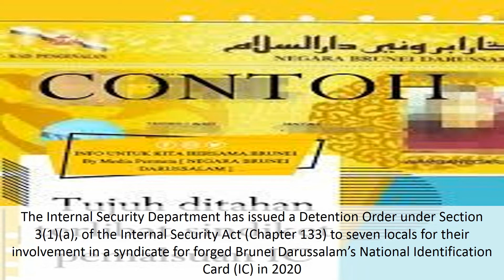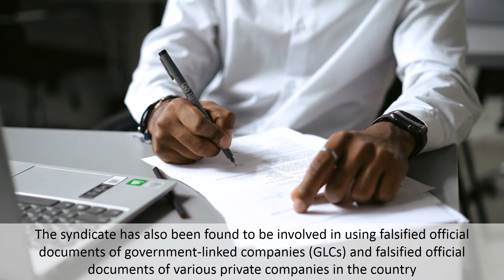The IC Syndicate Case In Brunei You'll Never Forget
The Internal Security Department has issued a Detention Order under Section 3(1)(a), of the Internal Security Act (Chapter 133) to seven locals for their involvement in a syndicate for forged Brunei Darussalam’s National Identification Card (IC), Radio Television Brunei (RTB) reported last night.

The Internal Security Department, assisted by other security and enforcement agencies have successfully suppressed a syndicate that has been proven to be involved in the production of forged ICs. The organised crime syndicate was planning on using these forged ICs for fraudulent activities as well as planning on selling these at a price of BND5,000 each.

The syndicate has also been found to be involved in using falsified official documents of His Majesty Sultan Haji Hassanal Bolkiah Mu’izzaddin Waddaulah ibni Al-Marhum Sultan Haji Omar ‘Ali Saifuddien Sa’adul Khairi Waddien, Sultan and Yang Di-Pertuan of Brunei Darussalam’s Government including those of government-linked companies (GLCs) and falsified official documents of various private companies in the country to procure bank loans from local financial institutions.

The ringleader of the syndicate has been identified as Fahezzrul bin Tuah, 27, a local male who masterminded the forgery activities of this syndicate. He was assisted by six other members of the syndicate – Muhd Faiz Asma’an bin Haji Abdul Rahman, 27; Mohd Zaim bin Saufi, 29; Mohd Aminul Rashid bin Aminuddin, 27; Awangku Abdul’ Haadi Putera bin Pengiran Mahari, 26; Rainney bin Lius, 26; and Muhd Faiz bin Shadun, 28.

Given the evidence of the case and the severity of the crimes that have been committed, all members of the syndicate have been placed in Detention Order under Section 3(1)(a) of the Internal Security Act Chapter 133.

The early detection of the activities of the syndicate has put a stop to an even greater threat to the peace and security of Brunei. The Internal Security Department assessed that the activities of the syndicate, if left unchecked, would eventually lead to the possible existence of elements with false identities resulting in the establishment and proliferation of other forms of activities against the laws of the country.

The public who can provide information on any possible threats to the peace and security of the country is urged to contact the Internal Security Department’s hotline at 133 or e-mail: .